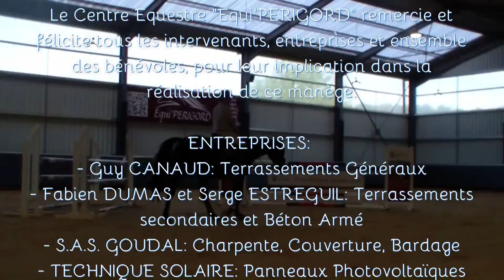Le Manège Equi'PERIGORD du chantier à l'inauguration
Après prêt d'un an de travaux, le Manège Equi'PERIGORD, Centre Equestre en Périgord Noir voit une nouvelle installation indispensable naître. Cette vidéo retrace les travaux jusqu'à l'inauguration le 24 septembre 2017, en précence des élus de la commune de St Cyprien et des communes avoisinantes.